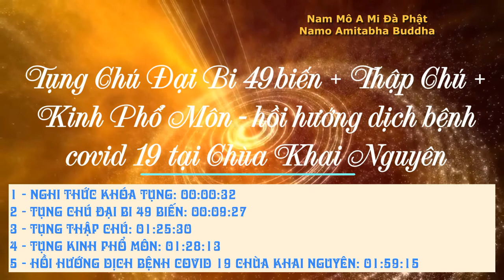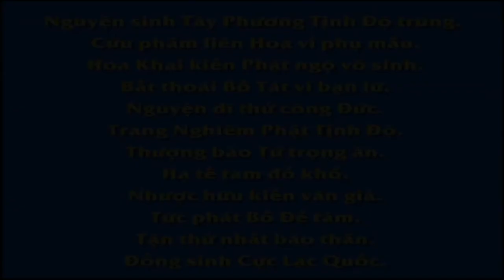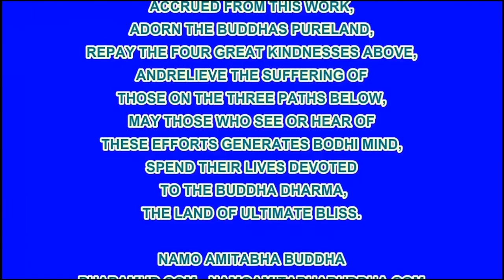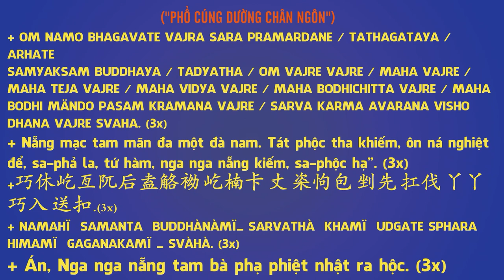Tụng Chú Đại Bi 49 biến + Tụng Thập Chú + Tụng Kinh Phổ Môn Hồi hướng dịch bệnh covid 19